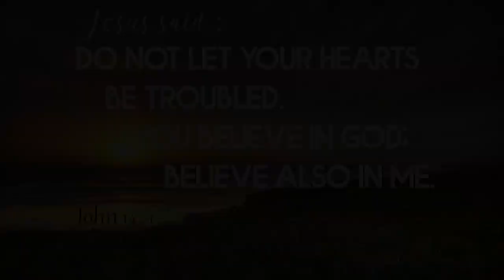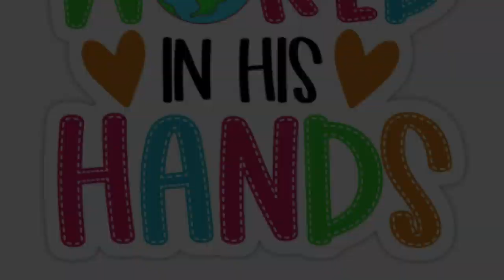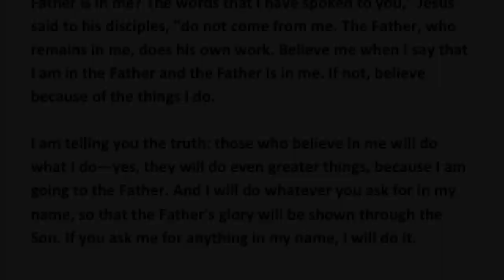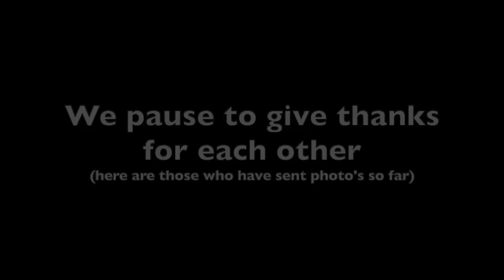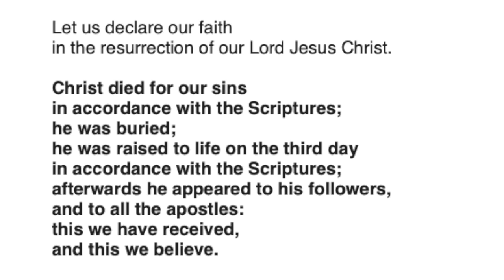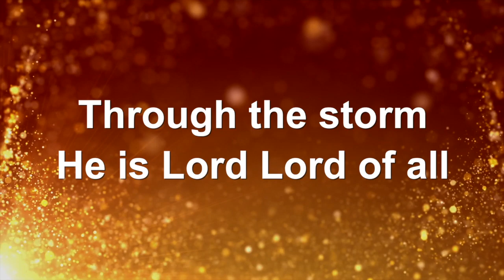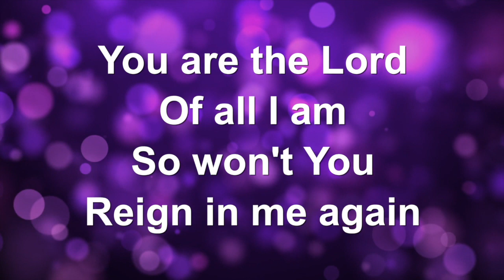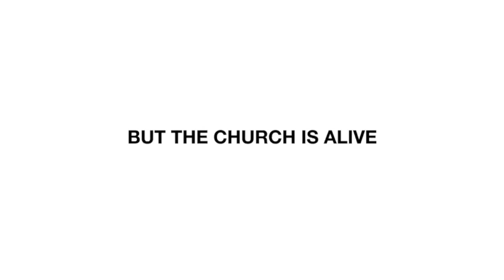Sunday Worship 10 May 2020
Join Helen, Philippa and Gary (all part of a single household) and Margaret Ealham (reading from her home) for Sunday Worship on Sunday 10 May 2020.

Music taken from Worship Lyric Videos - all rights reserved and the music during the reflection is the Taize song ‘My Peace’ recorded by the Taize Community Choir 2008 – all rights reserved.
Hosanna and The Blessing have also been incorporated into our service from YouTube and the details are all follows:

Hosanna
Lyrics: Mk, 11,9 Author of Music: Carl Tuttle Audio mix and mastering : Ivan Musa Video production: Foto Đani Orchestra: conducter: maestro Damir Bunoza drums: Mario Brkić bass: Marko Jakovljević el.guitar: Ivan Musa ac.guitar: Roland Patzleiner ITA ac.guitar: Davor Epet piano: Josip Bošnjak classical git. solo : Albert El Ters LIB violin: Melinda Dumitrescu ROM violin: Marta Serdarušić CRO violin: Elvira Vučurević HUN violin solo: Jack Estephan LIB flute: Rosella Bifulco ITA flute: Ana Marija Kavaš SLO flute solo: Wissam Keyrouz LIB clarinet: Ondrej Dvorak CZE saxophone: Vincent? NED trumpet: Tomaž Bračko SLO Horn: Nacho Pla SPA Choir: Mirjana Cokarić CRO Ana Draganović GER Ana Korzak (solo) POL Noelle Morissey (solo) IRL Ana Šket (solo) SLO Antonija Zovko Marija Prskalo Drina Penava Matea Madžar GER Mate Pocrnjić CRO Luke Cuciardi (solo) MLT Roland Patzleiner (solo) ITA Elie Halou (solo) LIB Massimo di Bernardo solo ITA Ivan Musa (solo) Bernard Chan (solo) CHN Zlatko Špoljarević Joao Miguel Maia (solo) PRT Miguel Gama PRT Stephan Jong Seung (solo) KOR Juan Garcia (solo) SPA Romain dan Lehec (solo) FRA

The Blessing
A number of the churches involved include: Alive Church Lincoln All Souls Langham Place !Audacious Manchester Belhaven Parish Church of Scotland Bridge Church Methodist Cornwall Catalyst Vineyard Aberdeen Causeway Coast Vineyard Northern Ireland CFC Belfast Christ Church Tonbridge City Church Newcastle City Gates Romford CLM Coventry Elim Church UK Emmanuel Brighton Emmaus Road Guilford Gas Street Church Birmingham Global Generation Church Hackney Church Harbour Church Portsmouth Hillsong Bermondsey Hillsong London Holland Road Baptist Church Brighton Holy Trinity Brompton London Hoole Baptist Church Hope City Church UK Jesus House London Lagoinha London Church Life Church Bradford Love Church Bournemouth Kerith Community Church Bracknell KINGDOM CHOIR Kingdom Faith Church Crawley KingsGate Peterborough KXC London Naujavan New Wine UK One Hope Project Catholic Charismatic Renewal Pattern Church Swindon Pioneer Network Redeemed Christian Church of God UK Regent Hall Salvation Army Renewal Solihull Soul Church Norwich Soul Survivor Watford Sound of Wales Sounds of New Wine Southampton Lighthouse International Church St. Aldates Oxford St George’s Church Gateshead St Mark’s Coventry St. Nicholas Bristol St. Paul’s and St. George’s Edinburgh St. Peter’s Brighton St. Peter’s Brockley St.Thomas Norwich St. Thomas Crookes Sheffield Symphony The Coptic Orthodox Church The Liberty Church London The Space London Trent Vineyard Nottingham Trinity Church Nottingham Vinelife Church Manchester Woodlands Church Bristol Worship for Everyone For questions and more information please contact — Original Song “The Blessing” by Cody Carnes, Kari Jobe and Elevation Worship. Written by Chris Brown, Cody Carnes, Kari Jobe and Steven Furtick Audio produced by Trevor Michael Video edited by Level Creative
Category
Music
Music in this video
Listen ad-free with YouTube Premium
Song
The Blessing (Live)
Artist
Elevation Worship, Kari Jobe, Cody Carnes
SME (on behalf of Elevation Worship Records); Capitol CMG Publishing